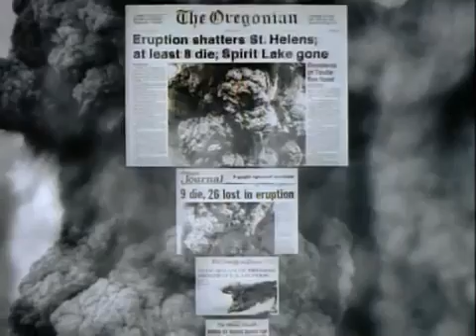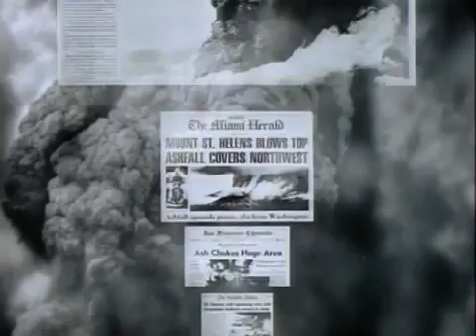The Eruption of Mt St Helens PT 1 OF 2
Some U.S military rescue footage.